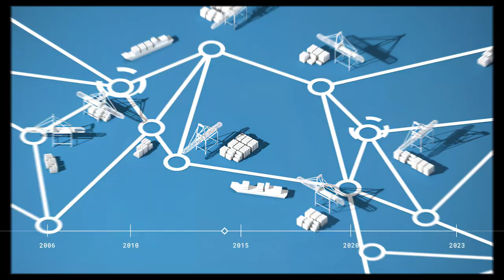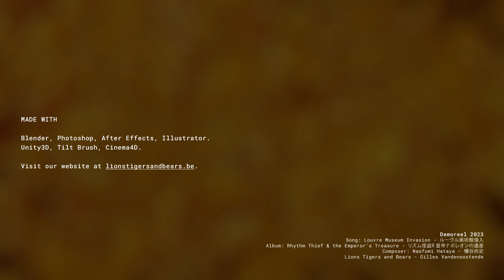Lions Tigers and Bears - 2023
Feast your eyes on my 2023 demo reel! Dive into the captivating world of Lions Tigers and Bears and witness the boundless creativity and technical prowess. From graphic design, motion and 3D to immersive experiences, our demo reel has it all. Watch now and be inspired!

Featuring work made between 2007 to 2023. All work shown made by Gilles Vandenoostende.

to view my full portfolio.

Song: Louvre Museum Invasion - ルーヴル美術館侵入
Album: Rhythm Thief & the Emperor's Treasure - リズム怪盗R 皇帝ナポレオンの遺産

Composer: Naofumi Hataya - 幡谷尚史